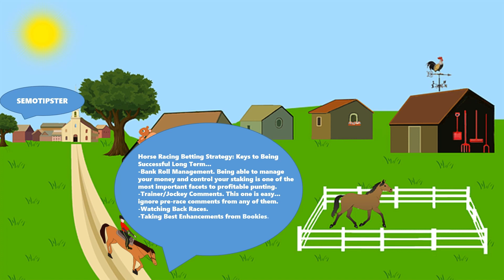Horse Racing Tips Today |23.01.2024|Horse Racing Predictions|Horse Racing Picks|Horse Racing Tips UK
Horse Racing Tips & Horse Racing Predictions:
-Newbury
-Southwell
-Leicester